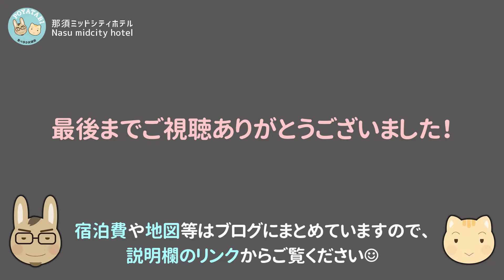【那須ミッドシティホテル】ツインルーム｜那須観光の拠点におすすめ/那須塩原駅前の安くて便利なホテル/ホテルレビュー【ぽや旅】 Nasu Midcity Hotel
那須塩原駅前、コンビニ至近、レンタカー営業所も近くて便利なビジネスホテル。那須観光の拠点にもおすすめです。宿泊費や地図などはブログ記事をご確認ください↓

【ぽや旅 220｜春の那須高原2021】
★ぽや旅の那須高原動画ぜんぶ入りリストは↓こちらからどうぞ☺

‹チャプター›
0:00　ぽや旅をご覧いただきまして有難うございます！
0:24　那須ミッドシティホテル
0:43　お部屋紹介
3:09　ウェルカムドリンク/朝食
3:25　ご視聴ありがとうございました！

★撮影機材：商品リンク/amazonアソシエイト
sony RX100-M5
sony DSC-WX350
GoPro Hero9 Black